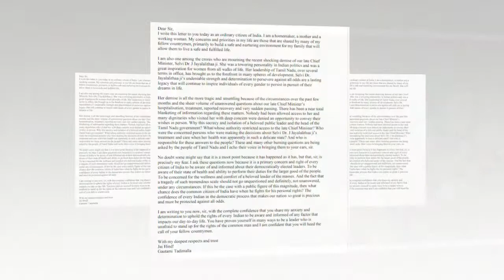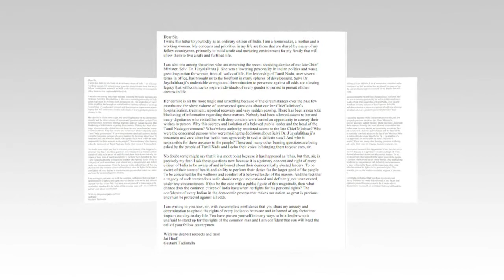జయలలిత మరణం పై మోడీ కి కాంట్రేవేర్సీ లేఖ రాసిన గౌతమి || Actress goutami controversial letter to Modi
Watch జయలలిత మరణం పై మోడీ కి కాంట్రేవేర్సీ లేఖ రాసిన గౌతమి || Actress goutami controversial letter to Modi